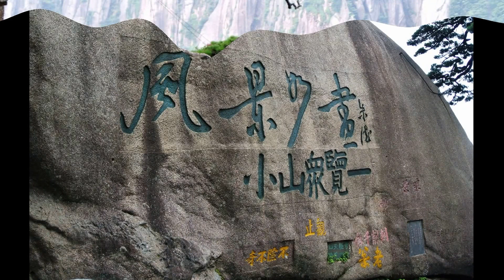大陸美景 奇景黃山悠遊玉屏